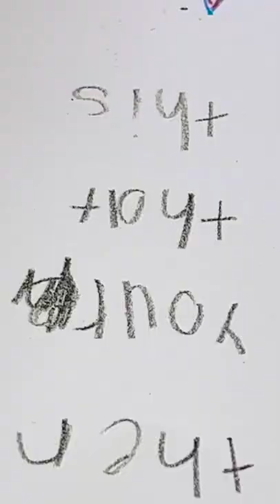Nastya and Martin school story about friendship.